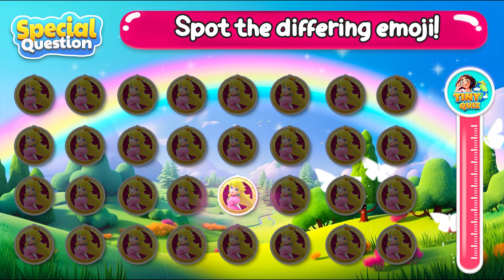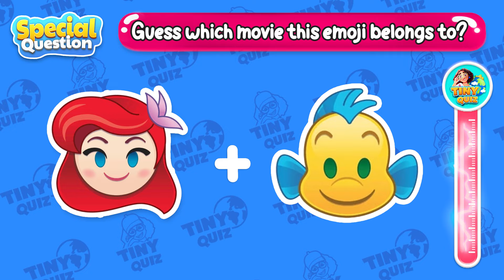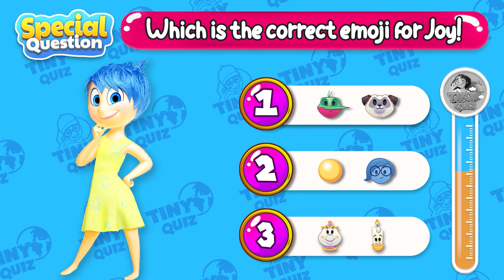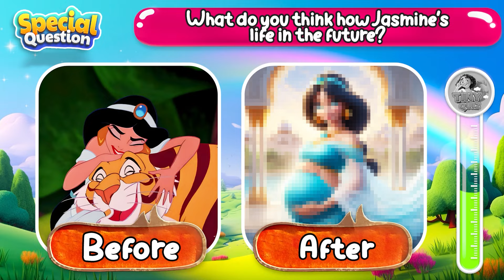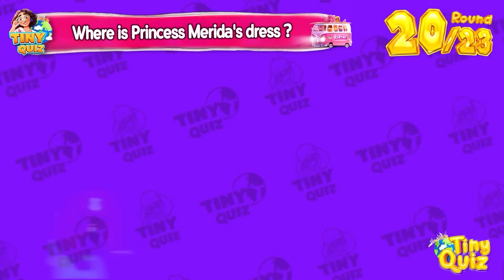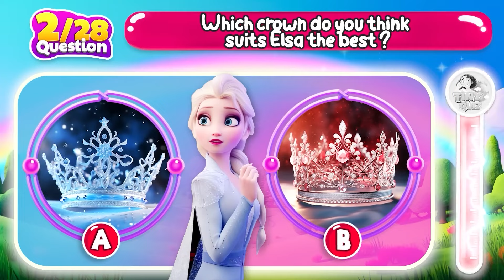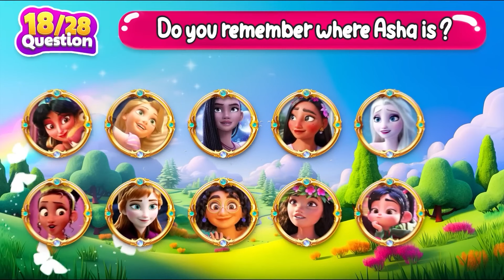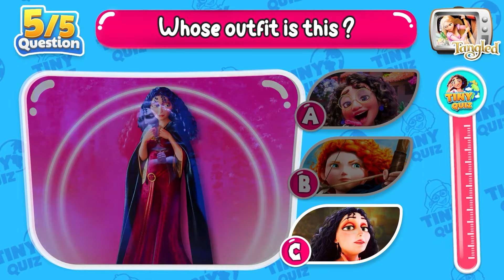🔥 Guess the Character by Voice | Inside Out 2 New Emotion, Disney Princess